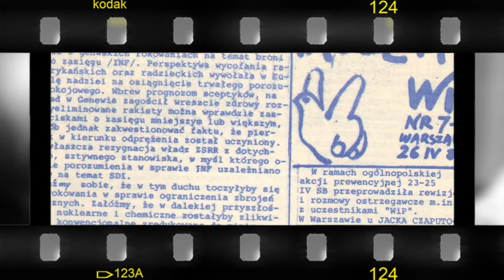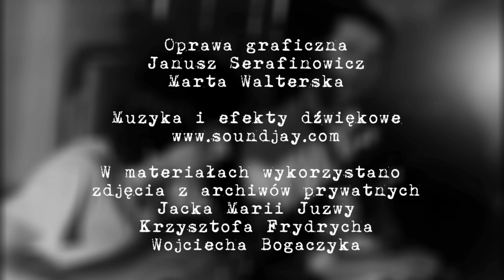Internowani w Białołęce - Wojciech Dobrzyński - notacje filmowe